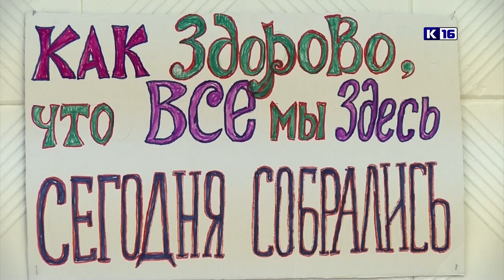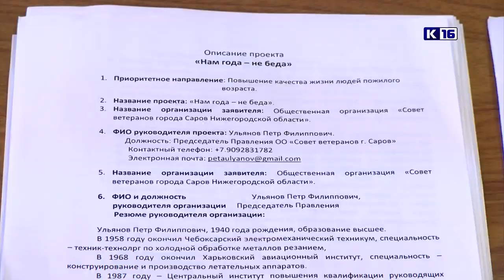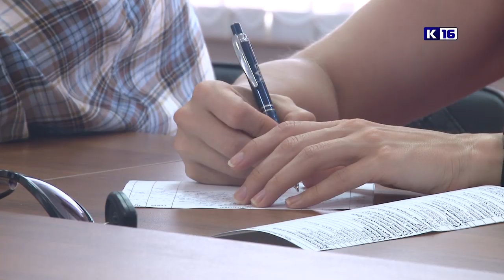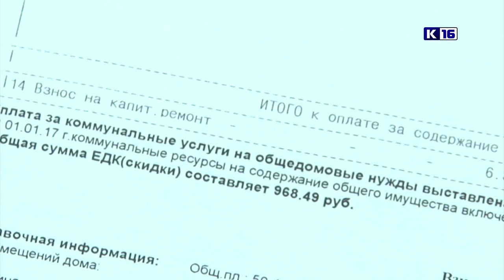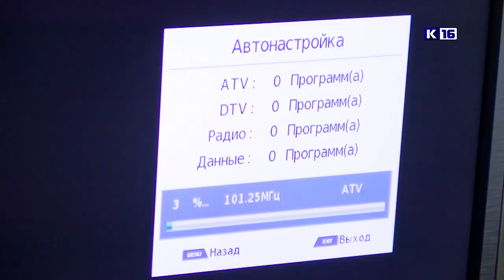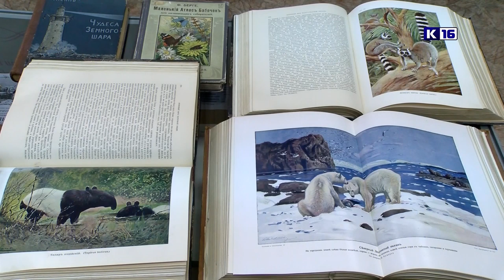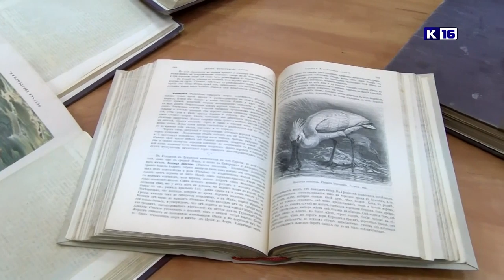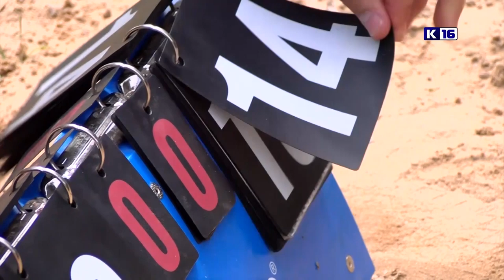Новости Сарова 22.07.2019